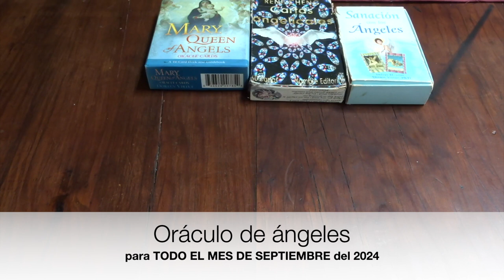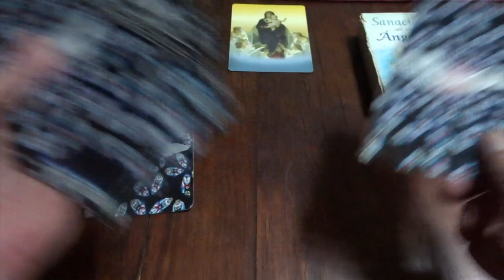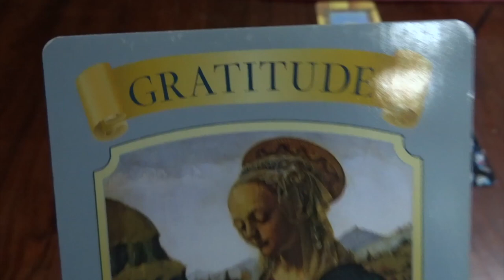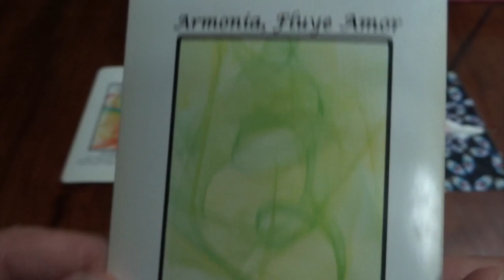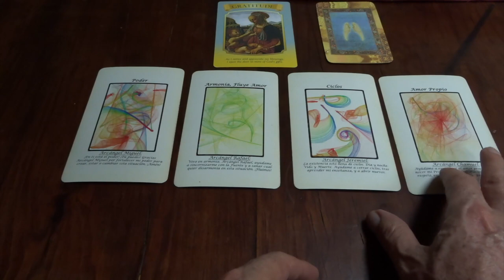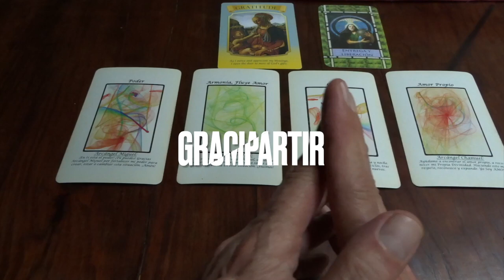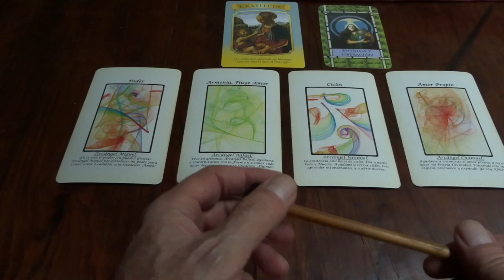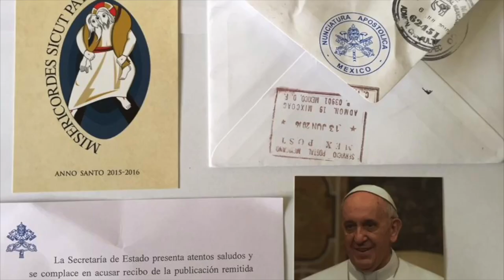Oráculo de ángeles para SEPTIEMBRE del 2024 / Adamas - BienEstar Holístico canal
Por favor comparte los mensajes de los ángeles del mes de SEPTIEMBRE DEL 2024

DEL ORÁCULO ANUAL / AGOSTO 2024:
Milagro, escucha con tu corazón (intuición).

ORÁCULO O LECTURA:

Mensaje general de la Virgen María: gracias, gratitud.

1a semana: Arcángel Miguel: poder, empoderamiento.

2da semana: Arcángel Rafael:  armonía, fluye amor.

3er semana: Arcángel Jeremiel: ciclos.

4ta semana: Arcángel Chamuel: amor propio.

Carta adicional para todos nosotros, en especial, para los que cumplen años o celebran algo: amistad.

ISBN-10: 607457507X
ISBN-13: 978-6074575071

¡ Infinitas GRACIAs !